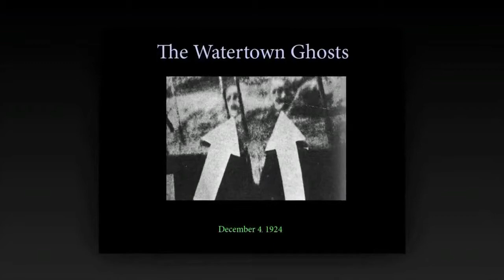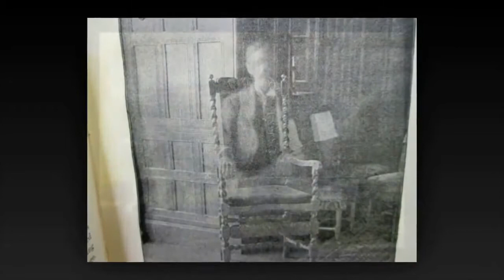TOP 5 SCARY YOUTUBE VIDEOS{MUST WATCH}!!!!!